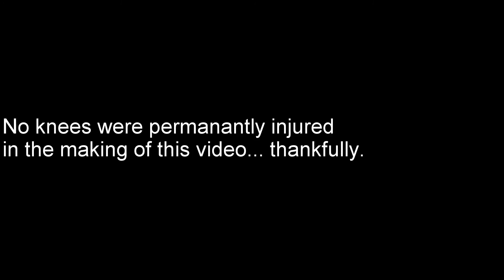Big Bear Ski Vid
A weekend trip to Snow Summit in Big Bear, CA.  First attempt at a GoPro style video.  Comments welcome, though I doubt anyone but friends will ever see this.